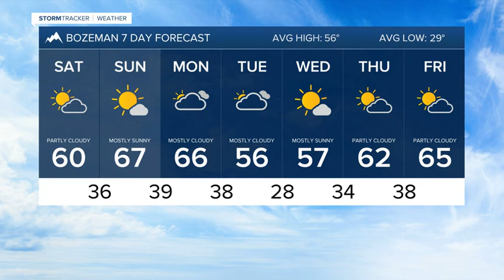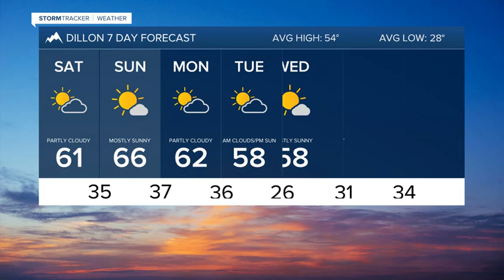Warming this weekend